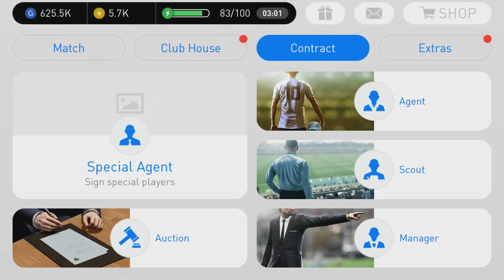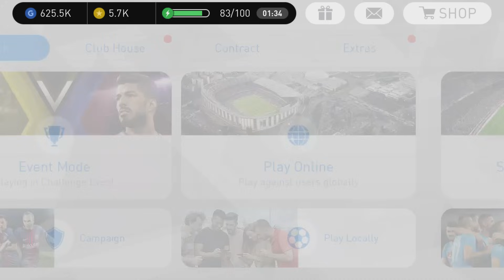Pes 2018 Pro Evolution Soccer Android Gameplay #27